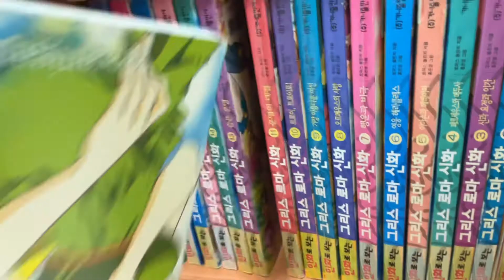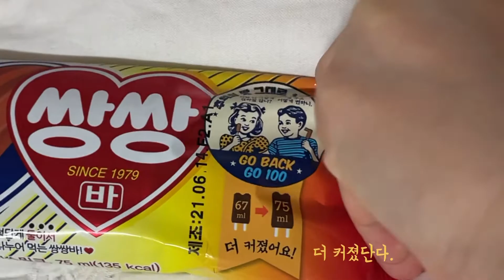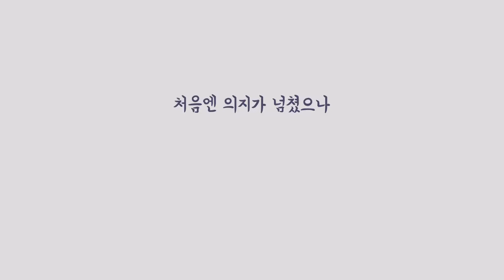일상브이로그라고말하지만 브이로그 아닌.. /퇴근길만 오지게 많은 브이로그 dongsu vlog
21.06.23

3분은 짧다 더 늘려야한다
하지만 너무 힘들다
다 때려치고싶다
안된다 포기하면안된다
사진인화해서 일기쓸거 아니면
영상으로라도 남겨라